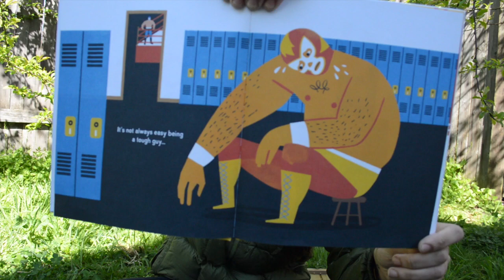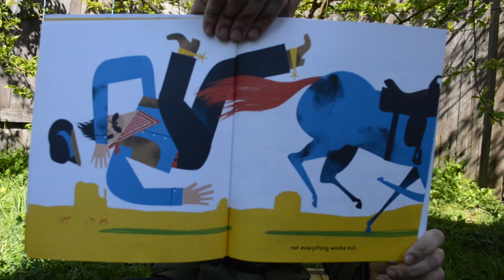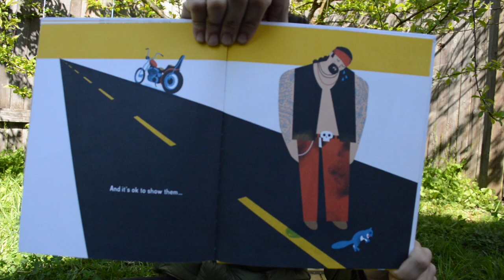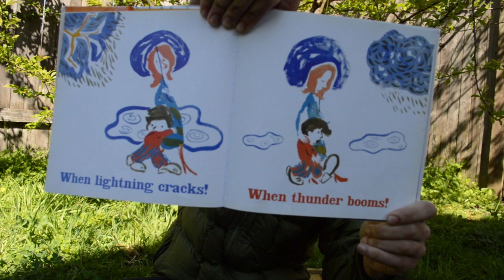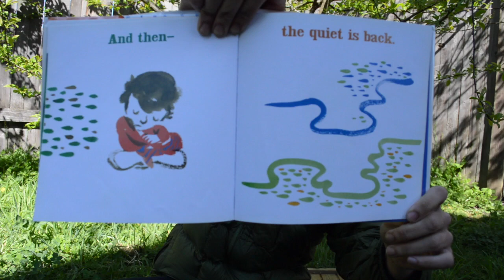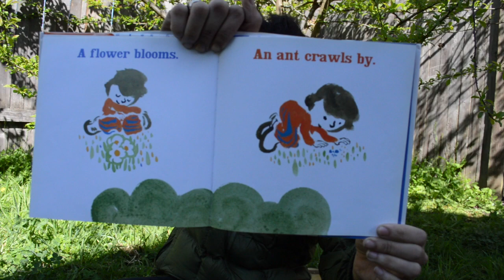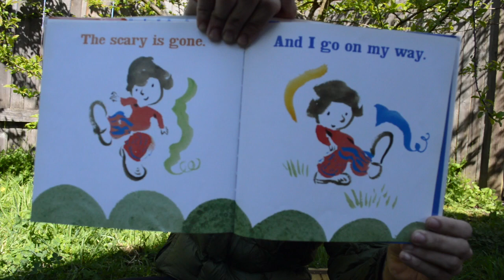PNWK Story Time: Feelings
Books:
Tough Guys (Have Feelings Too) by Keith Negley
When Lions Roar by Robie H. Harris

Read by Teacher Justin with Premier NW Kids